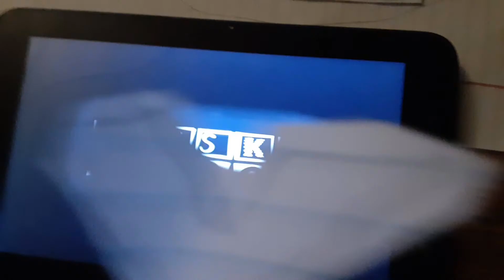Klasky Csupo 2002 Stop Motion